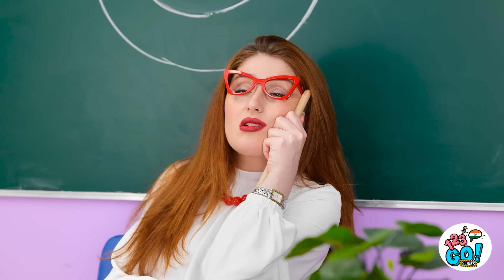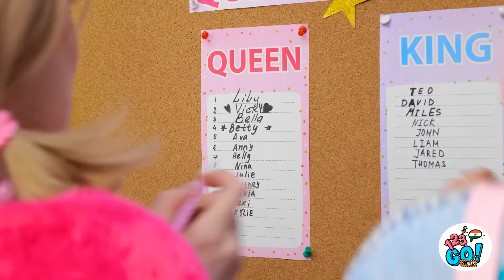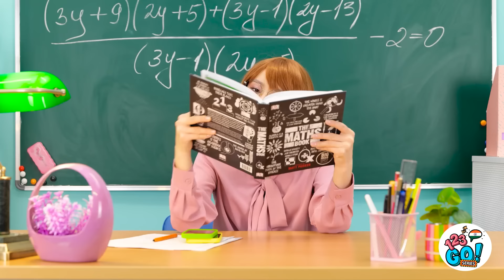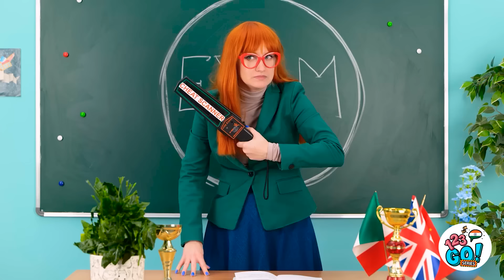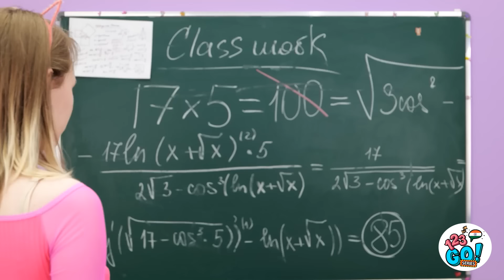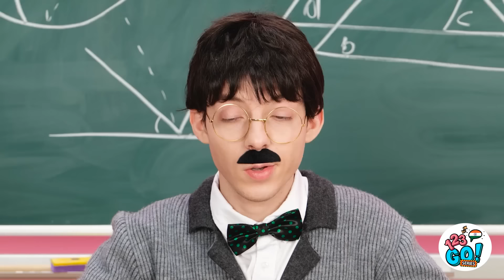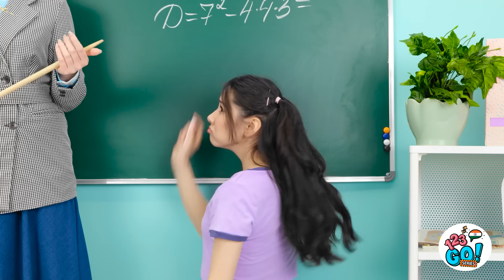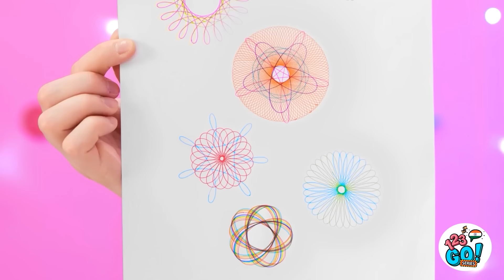क्रिएटिव हैक्स और आइडियाज़ || इंद्रधनुष बनाएं! 123 GO!Series के बेस्ट आर्ट हैक्स और ड्राइंग तकनीकें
आर्ट हैक्स, मास्टरपीस बनाने के लिए चीट कोड्स जैसे होते हैं। वे स्वादिष्ट खाने के सीक्रेट इंग्रीडिएंट जैसे होते हैं - आपको नहीं पता होता कि कौन सा कॉम्बिनेशन एक मास्टरपीस बना देगा। कौन जानता था कि एक सफल कलाकार बनने के लिए कुछ आसान DIY स्किल्स की भी जरूरत होगी?

123 GO! सीरीज में सदस्यता लें 💙
यह वीडियो मनोरंजन के उद्देश्यों के लिए बनाया गया है। हम किसी भी पूर्ति, सुरक्षा और विश्वसनीयता के बारे में कोई गारंटियां नहीं देते हैं। इस वीडियो की जानकारी पर किए गए किसी भी क्रिया को केवल अपने जोखिम पर आप लेते हैं, और हम किसी भी हानि या नुकसान के लिए उत्तरदायी नहीं होंगे। यदि कोई योजना करता है कि वह कुछ कॉपी करेगा, तो उसकी जिम्मेदारी है कि वह विचार, देखभाल और सतर्कता बरतें। निम्नलिखित वीडियो में हमारे अदाकारों द्वारा नियंत्रित वातावरण में की गई गतिविधि की विशेषता हो सकती है - कृपया यदि आप कुछ कॉपी करने की योजना बना रहे हैं, तो विचार, देखभाल और सतर्कता का उपयोग करें। वीडियो में दिखाए गए सभी उत्पाद और कंपनी के नाम उनके संबंधित धारकों के ट्रेडमार्क™️ या रजिस्टर्ड®️ ट्रेडमार्क्स हैं। इनका उपयोग किसी भी संबंधितता या उनकी प्रायोजन द्वारा किसी भी संबंध की प्रमाणिती नहीं सूचित करता है।